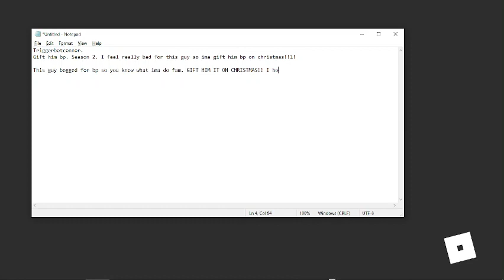2022 GIVEAWAY FOR TRIGGERBOTCONNOR